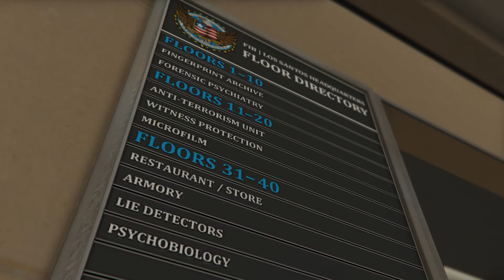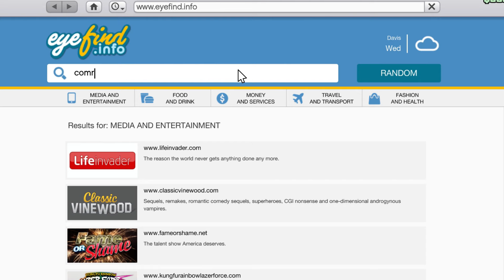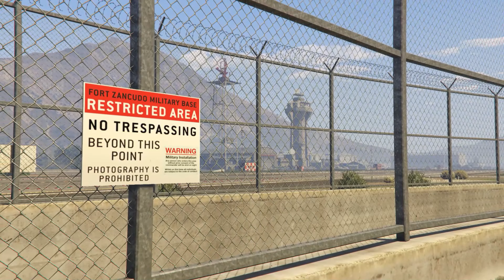GTA Online - FIB Outfit 2024 Tutorial ⭐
GTA Online FIB outfit No Glitch/ Transfer glitch just for fun!